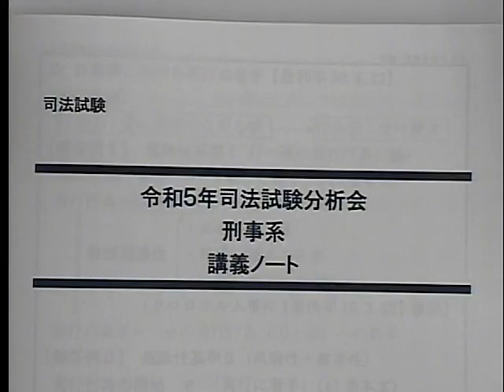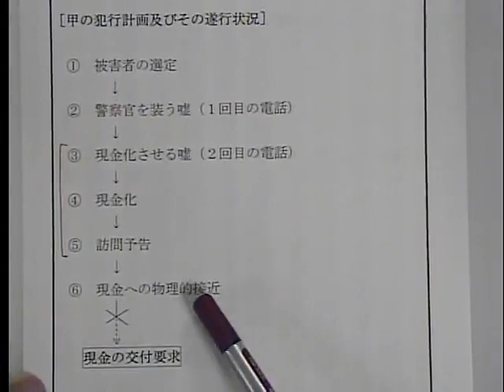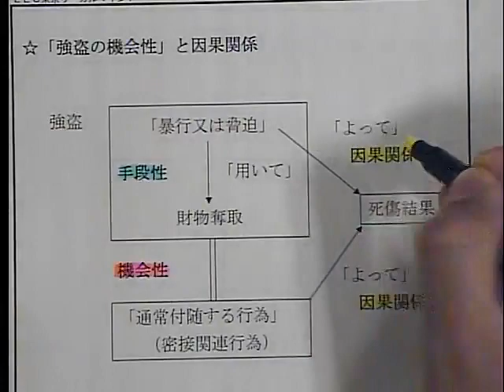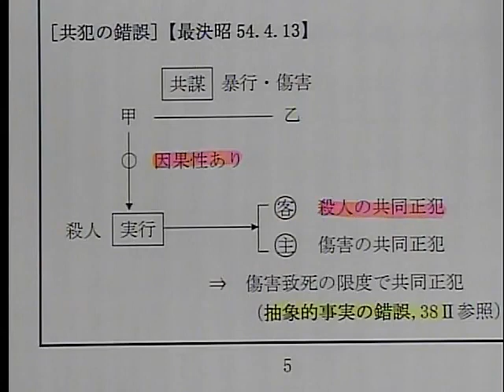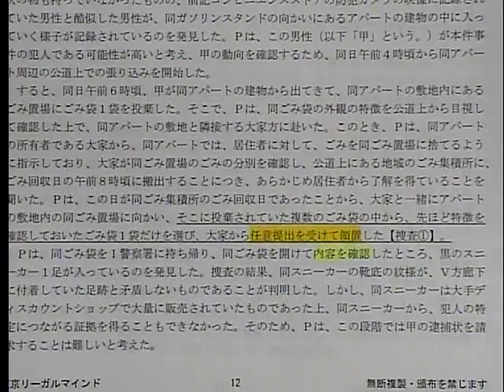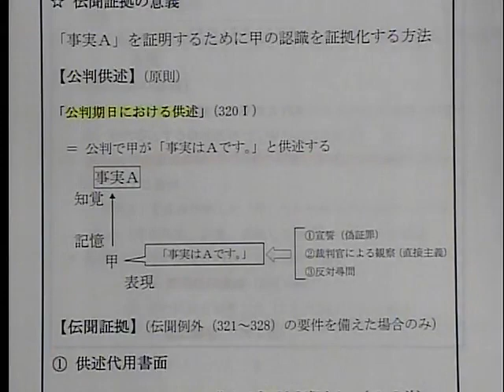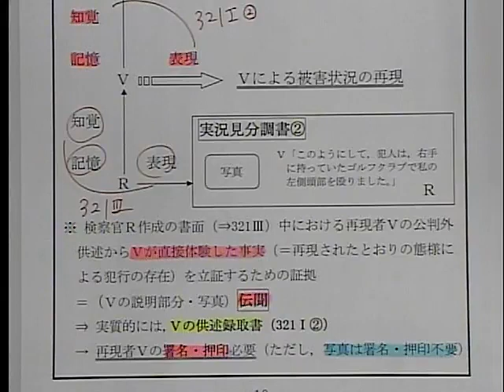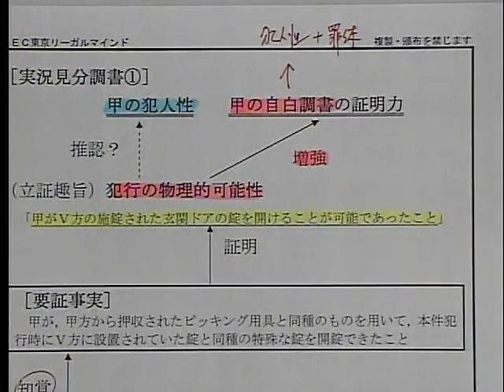令和5年司法試験本試験分析会～刑事系～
令和5年7月に実施された司法試験の論文問題を徹底分析！

2024年合格目標司法試験対策講座はこちら